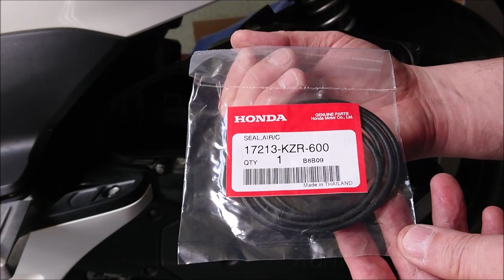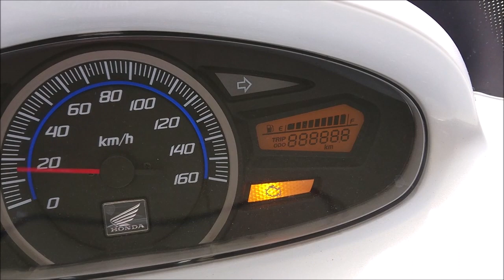エアクリーナー清掃とシール交換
かなり前からエアクリーナーのシールが傷んでいたのでシール交換しました。